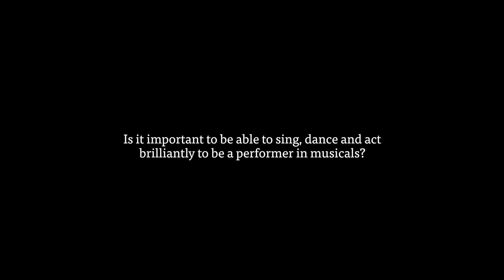Performing Musical Theatre with Matt Henry, MBE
'Kinky Boots' star Matt Henry, MBE, tells us about preparing for the role of 'Lola', his journey as a young actor, and his advice for actors wanting to work in musical theatre.

for more advice and tips about acting and the casting industry.

The Spotlight UK YouTube channel has a wealth of video content about performing arts and the casting industry. Get advice and tips about headshots, auditions, self-taping, working with agents and lots more.

Spotlight is the home of casting, connecting talented performers with exciting roles since 1927. Casting professionals use Spotlight every day to fill roles in the latest blockbuster films, commercials, theatre productions and television shows.